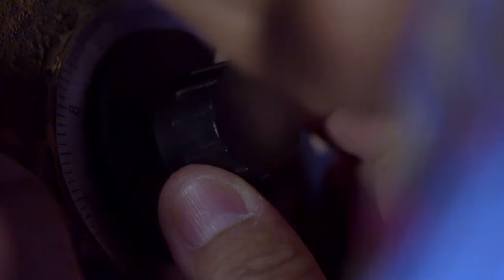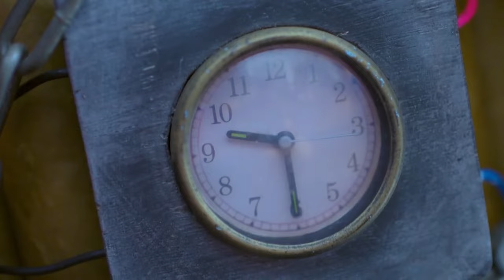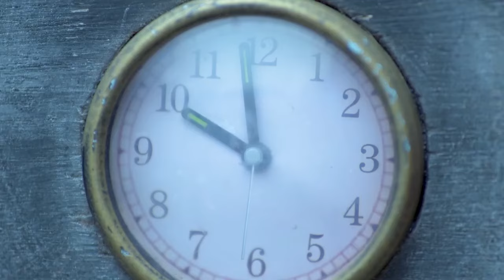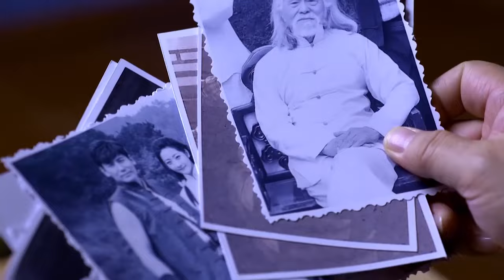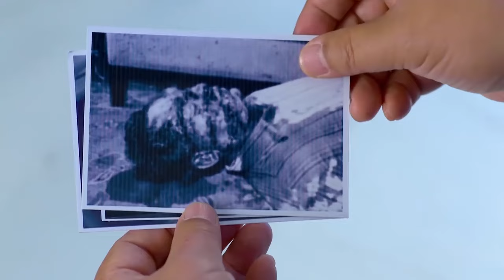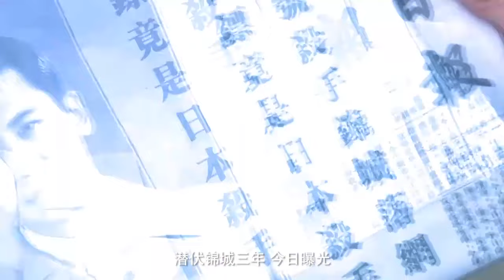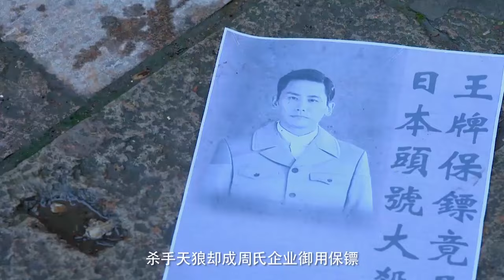【功夫電影】 絕世殺手瞧不起弱小夥，怎料弱小夥才是頂尖高手，出手暴揍他！ ⚔️ 抗日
劇名(Drama Name)：百戰天狼

BZTLZZ